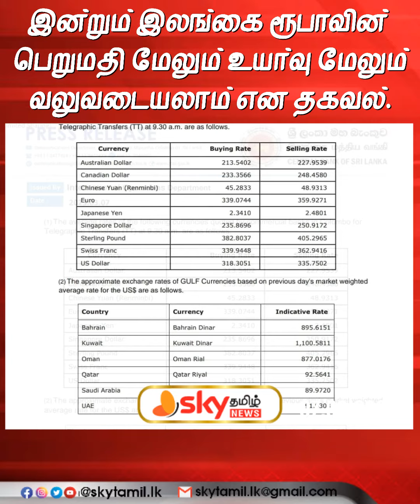🔴 இன்றும் இலங்கை ரூபாவின் பெறுமதி மேலும் உயர்வு - மேலும் வலுவடையலாம் என தகவல்.